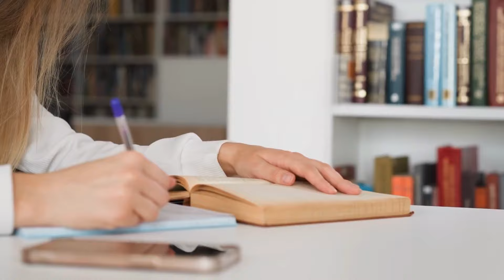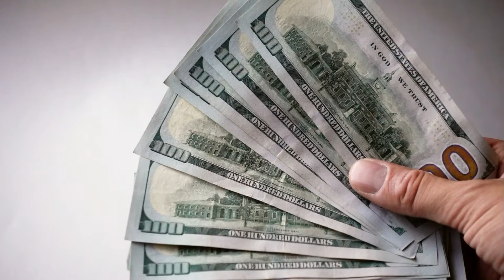Identical Twin Brothers Both Ordered to Pay Child Support After Taking Paternity Test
She was aware that she had a case because to her research. To aid women like her, laws had been put in place. She picked up her phone and made a call to a lawyer.